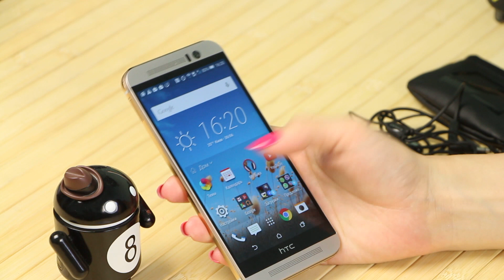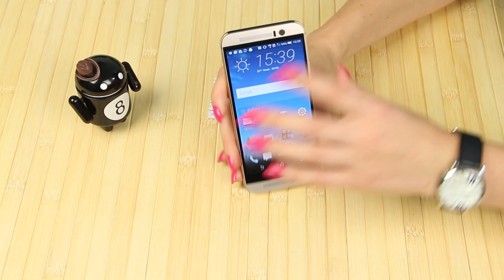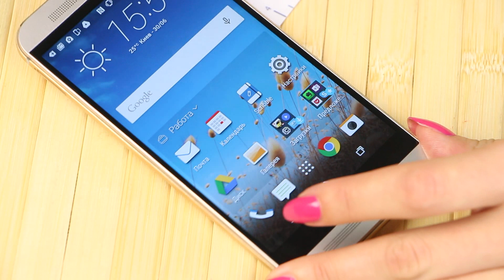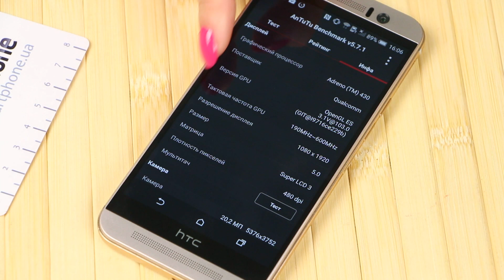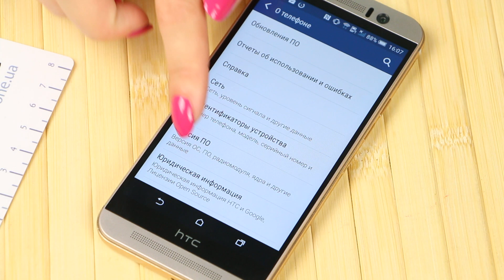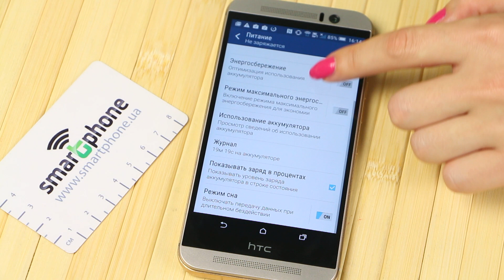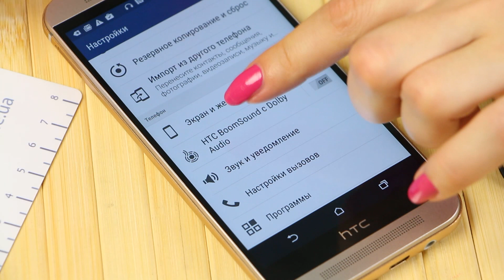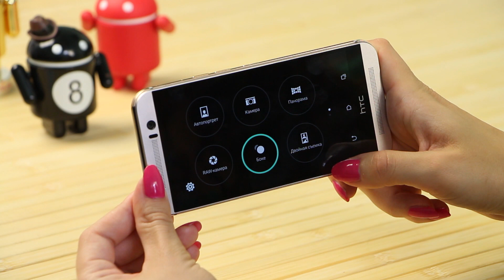HTC One M9 - Обзор. Мощь в металле!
Видео обзор смартфона HTC One M9.
Смартфон HTC One M9 работает под управлением ОС Android 5.0. Краткие технические характеристики смартфона One M9: процессор 8-ядерный Qualcomm Snapdragon 810, 2.0 ГГц + 1.5 ГГц, память 3 ГБ ОЗУ, 32 ПЗУ, поддержка 4G, интерфейсы Bluetooth 4.1, microUSB, Wi-Fi 802.11 a/b/g/n/ac, камеры 20 и 4 Мпикс., поддержка карт памяти формата microSD объемом до 128 ГБ, FM радио, чипы GPS/GLONASS, NFC.